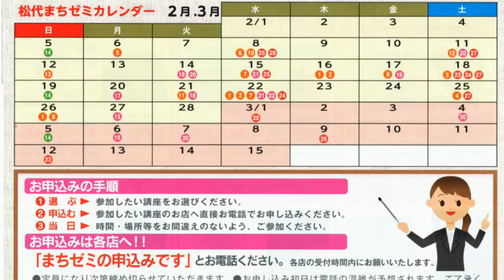まちゼミ まつてん 笑顔の商店街 第3回 まちゼミ 参加者募集！！ パンフレットの紹介 2017年02月04日(土)から03月15日(水)まで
松代のお店のプロが教えてくれる！得する“町のゼミナール”
松代町のみなさまに喜んでいただくことをモットーに、お店のプロが一生懸命お教えします!!
受講料無料
お店からの販売は一切ありません!
安心してお気軽にご参加ください。
※講座によって材料費がかかる場合がございます。
　材料費は当日、会場でお支払いください。
※お申込み後のキャンセルは材料費を頂戴する場合が　ございますので、直接お店へご確認ください。

まちゼミ　受講参加者には抽選で商品券をプレゼント!!
開催期間
2017年2月4日(土)～3月15日(水)
2月1日より申込受付開始！

「まちゼミ」ってなに？
町のお店の人が講師になって､“プロならではのコツ”や使い方などの専門知識を無料で教えてくれる少人数制のミニ講座です。
主催:松代商店会連合会